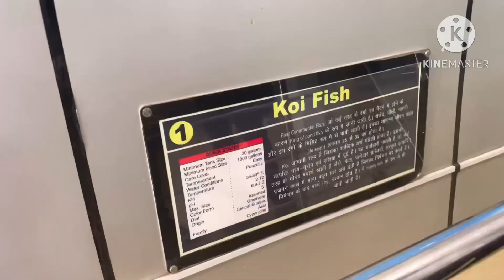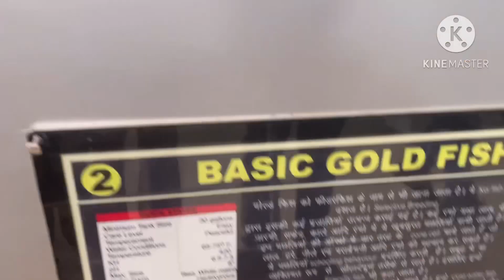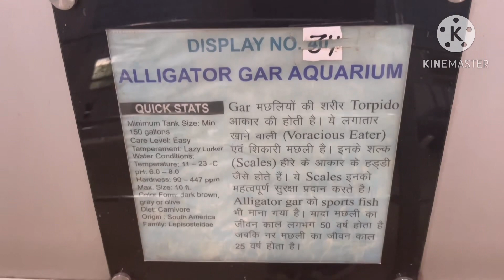Ranchi Aquarium | Ormanjhi मछलीघर | ख़तरनाक शिकारी मछली है यहाँ | vlog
Hello everyone

Ranchi Aquarium Ormanjhi me h aur yha bht sari fish h jo dekhne me kaafi interesting h